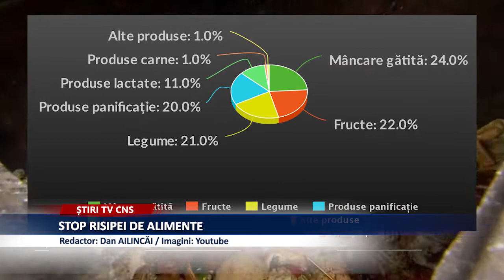STOP RISIPEI DE ALIMENTE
România se află pe locul 9 în ceea ce privește risipa de alimente, deși nu este una dintre cele mai bogate țări din Uniunea Europeană.
În România, anual, aproximativ o treime din produse sunt irosite. Nu există,  din păcate,  o statistică exactă în ceea ce privește cantitatea de mâncare pe care o aruncă Românii. Se estimează însă că, anual, se aruncă peste 2.2 milioane de tone, ceea ce înseamnă că peste 6.000 de tone de alimente ajung la gunoi în fiecare zi.
Ieri la primăria Roman a avut loc un workshop pe tema risipei alimentare, organizat de Fundaţia Terra Mileniul III, la care au participat reprezentanţi ai unor agenţi economici din lanţul producţie – comercializare alimente, reprezentanţi ai societăţii civile, cadre didactice.